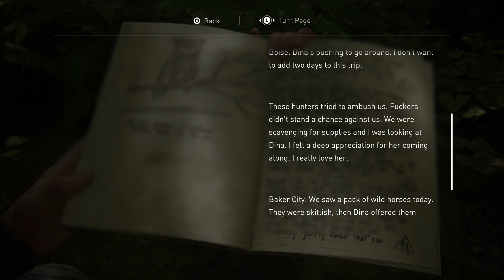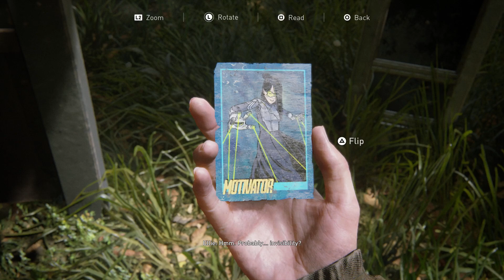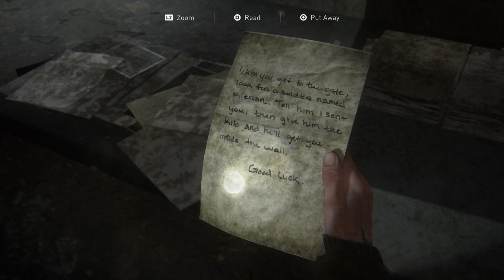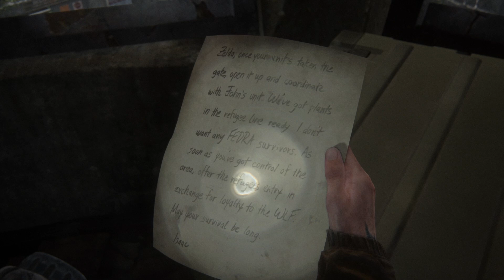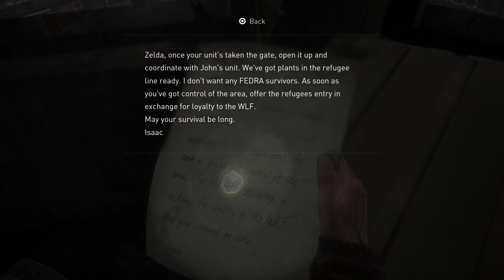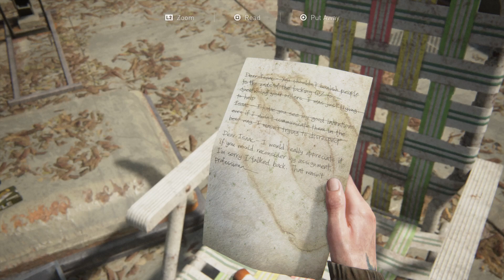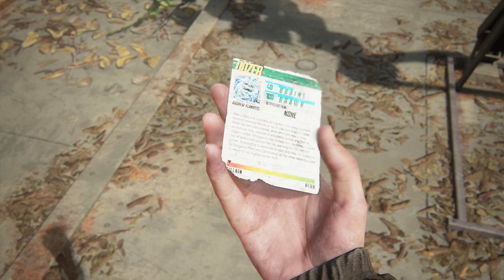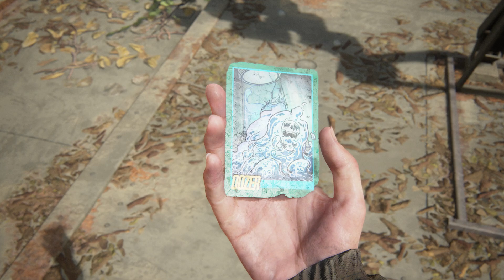The Last of Us 2 100% Walkthrough Part 8 [PS4 Pro] – Chapter 2 Seattle: Day 1 - The Gate [Survivor]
In Part 8 of our The Last of Us 2 100% Walkthrough we complete Chapter 2: Seattle: Day 1 - The Gate. Recorded on PS4 Pro. Survivor Difficulty.

Thanks for checking out my The Last of Us 2 Remake 100% Walkthrough!